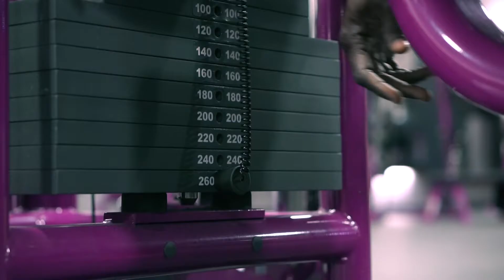The Tampa back destruction with Sliim_fit